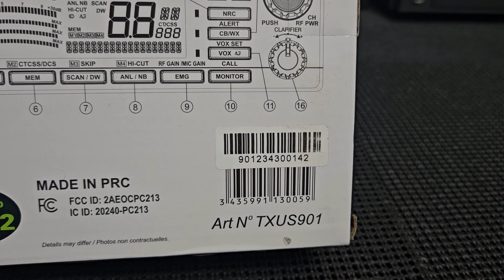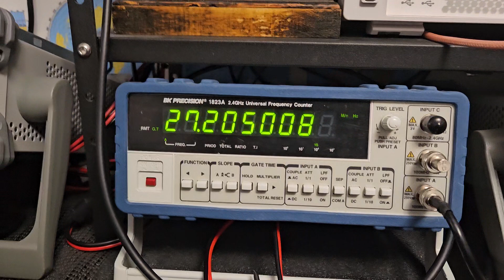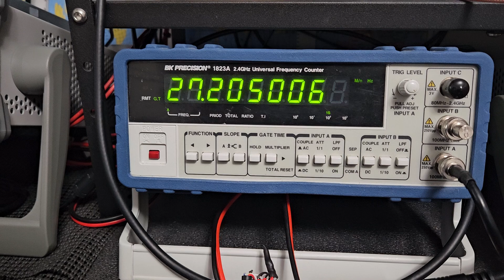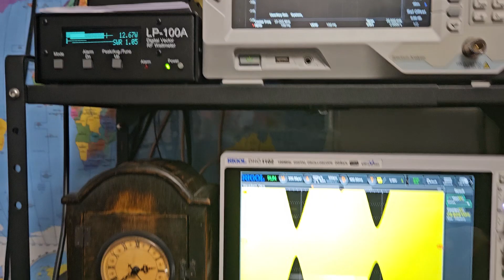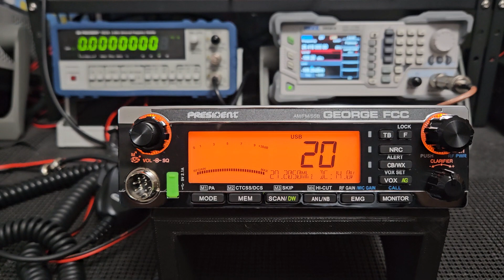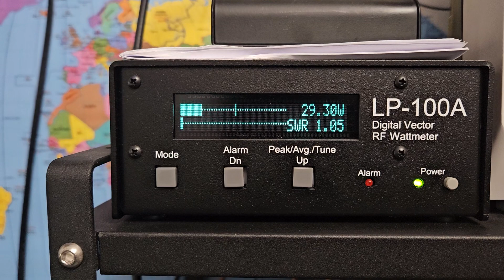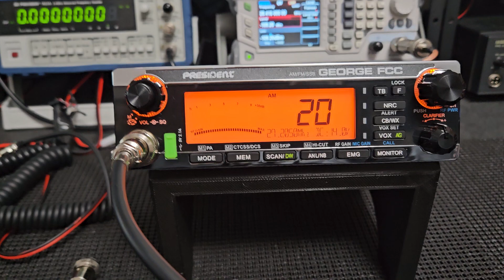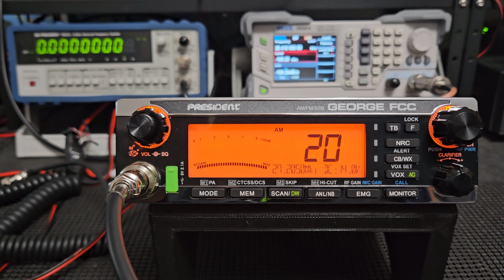New President George FCC for Richard in Nevada